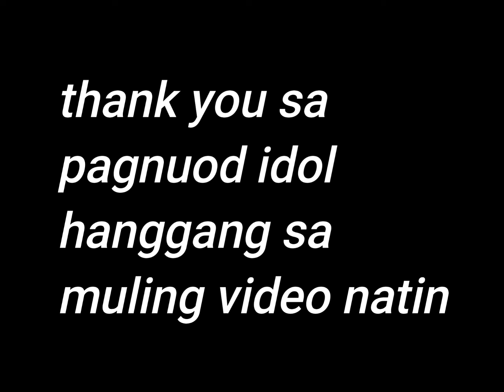Ang paglagay ng mags na bagong kulay GAMMA ss200 by exudos motovlog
Ang paglagay ng mags na Bagong repaint GAMMA ss200 ang herap dahil iniwasan na magasgasan